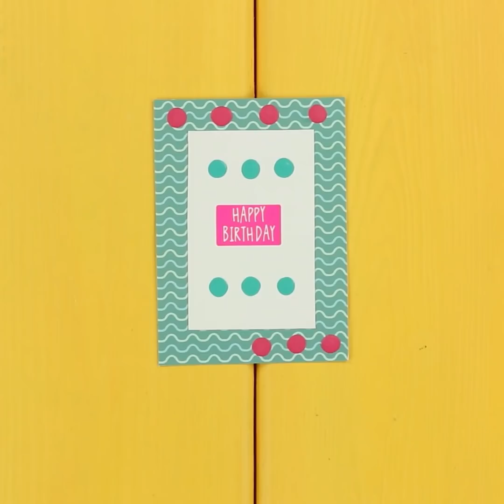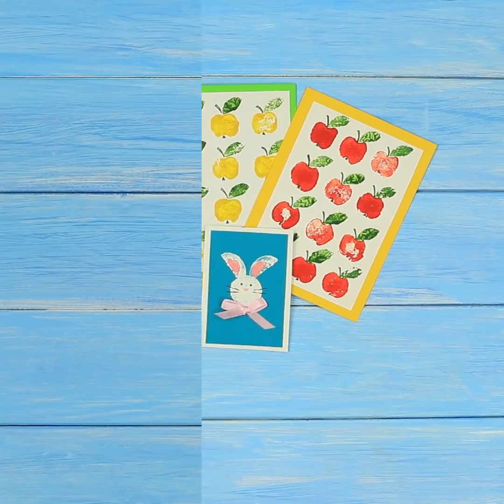20 Ideias Coloridas E Truques De Artesanato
Hoje nós iremos lhe mostrar um material incrível que você pode usar em seus projetos de artesanato! Confira nossas ideias e truques coloridos que você pode fazer em apenas alguns minutos!

Materiais e ferramentas:
• Tampa de garrafa
• Pistola de cola quente
• Chave
• Botão
• Folha de e.v.a
• Lápis
• Molde
• Tinta acrílica
• Feltro
• Cortador de biscoitos
• Caneta
• Agulha
• Linha
• Tesoura
• Enchimento
• Moldura para fotos
• Papel
• Ouropel (enfeite de árvore de natal)
• Fita dupla-face
• Lancheira
• Esponja
• Cola branca
• Linha para tricô
• Tigela de vidro
• Clipe de fichário
• Fita
• Prancha de cabelo
• Elástico
• Imã
• Alfinete de costura
• Tábua
• Palitos
• Tigela
• Mola
• Pincéis
• Isopor
• Ferramenta para furar
• Paleta
• Rolha de vinho
• Estilete
• Esmalte
• Plástico filme
• Pinça
• Papel pergaminho ou vegetal
• Papel alumínio
• Régua
• Cordão de couro

Sobre o Troom Crafts
Vídeos tutoriais com DIY fáceis de fazer. DIY de acessórios, decoração para a casa, tutoriais de maquilhagem, truques para o dia-a-dia, receitas incomuns, e MUITO mais! Simplifica!